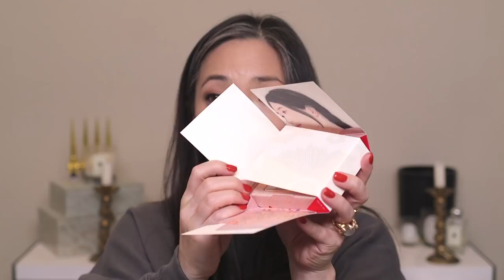75K GIVEAWAY and Haul [CLOSED]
Thanks so much for tuning into today’s video - 75K GIVEAWAY and Haul. Hope you enjoy! xoxo

That's it!

Giveaway is open internationally and closes on 10/19/19 at 11:59pm PDT. I will contact the winner within 72 hours of giveaway's end, over Instagram via DM. The winner will have 72 hours to get back to me with their information. And then I will announce the winner on my Instagram stories.

Clé de Peau Refining Pressed Powder in Blooming Cherry $105
Koh Gen Do LE Sheer Moist Powder $62
La Bouche Rouge Lipstick Cases $123 (new colors not available yet)

Today’s makeup look coming soon!

My big moonstone ring is from Lucifer Vir Honestus; pearl/gold ring from Lene Vibe. All rings are one-of-a-kind.

Mailing address:
Michele Wang
10620 Southern Highlands Pkwy
Suite 110-20

Camera Used
Lights Used

Neiman Marcus
Saks Fifth Avenue
Bergdorf Goodman

I'm a Glossier Rep!

Follow me at:
Instagram (Makeup/Beauty): themichelewang
Instagram (Knitting/Food): mishi2x

Facts about me, for reference:
Age: 46
Skin Type: Dry/Sensitive - eczema prone, but occasionally combo
Skin Tone: Neutral (warmer in the t-zone; cooler on the cheeks)